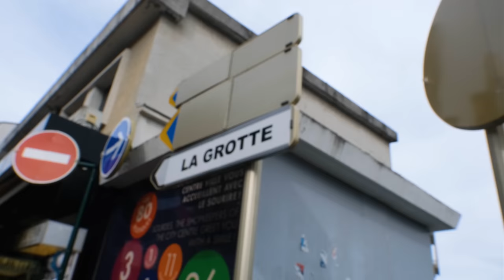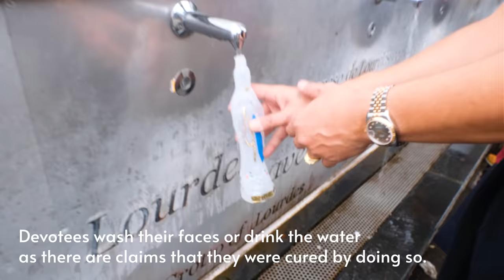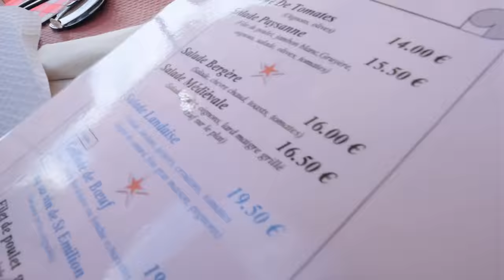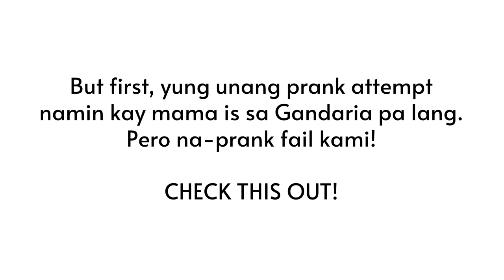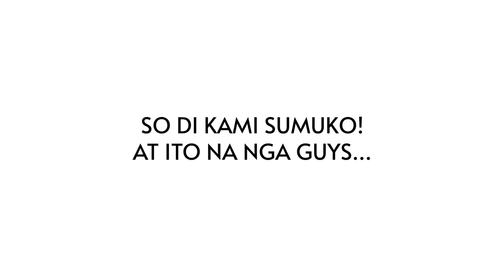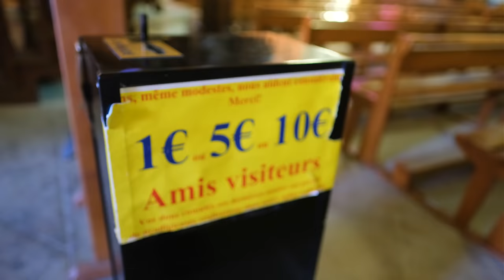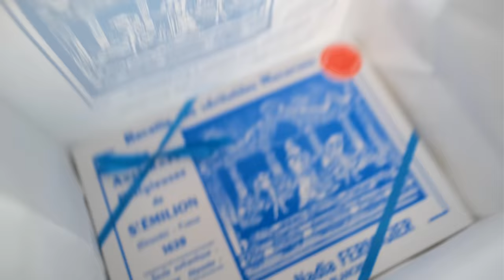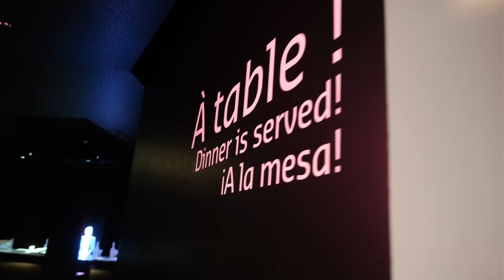Exploring France! Lourdes, Bordeaux + Vineyards + Prank (Bea's Europe Diaries part 2) | BEA ALONZO